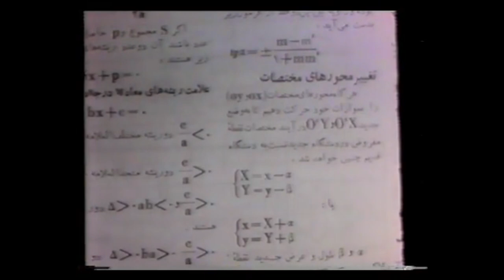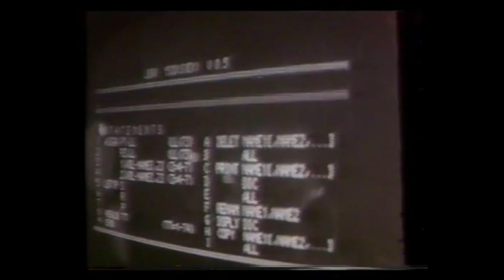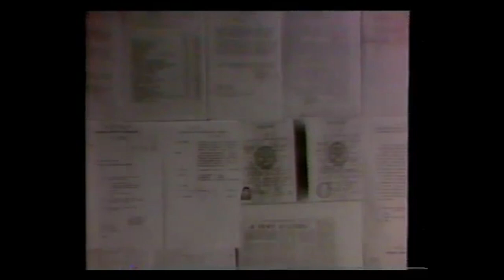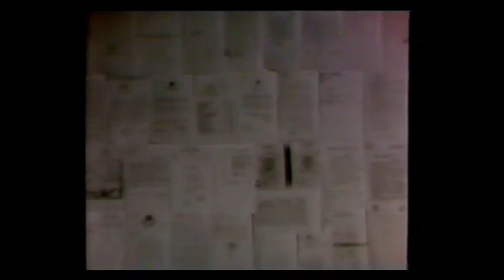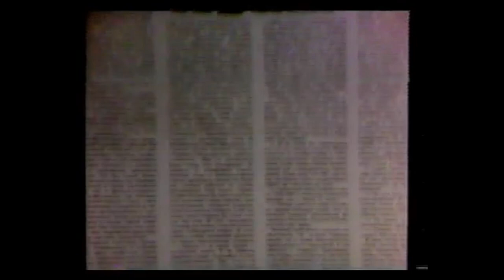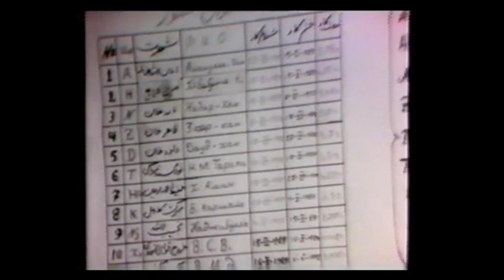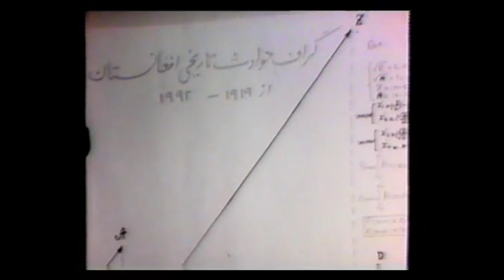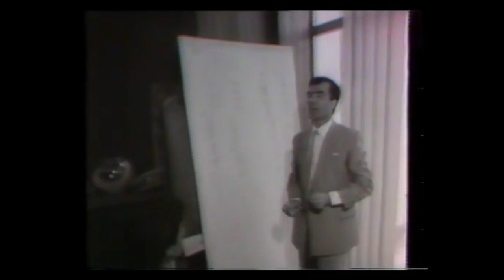Sediq Afghan: First Documentary by Afghan Film / صدیق افغان: اولین مستند از افغان فلم